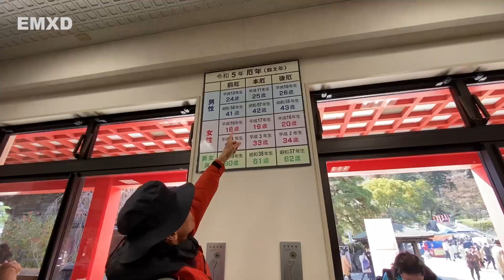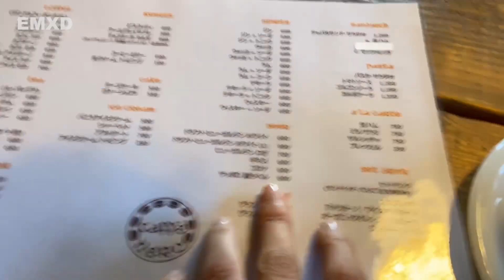JAPONESA habla perfecto español Y prueban el ALFAJOR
En el vídeo nos encontramos con japoneses que nos llevan a un mercado local y a comer tempura a un restaurante típico. Además les hacemos probar el alfajor argentino y se van a sorprender de como Seiko habla español.
¿NUESTRO EQUIPO? 🎬​📸​
Cámara 1
Cámara 2
APOYANOS SI TE GUSTA LO QUE HACEMOS 🙏🏻!
Segui nuestro viaje en las redes:
¿QUIENES SOMOS?
Somos BAR y GAS, viajeros full time desde abril de 2018!!
No somos fotógrafos ni profesionales de edición, solo te mostramos nuestro viaje de la manera más auténtica. Seguinos y súmate a nuestra aventura!